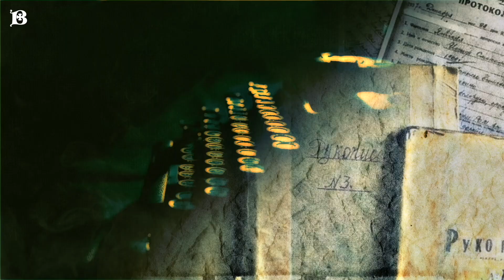Новомученики: день за днем. Прпмч. Моисей (Кожин). Рассказывает митр. Антоний (Паканич).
7 сентября день памяти преподобномученика Моисея (Кожина).
Моисей Никитич Кожин — будущий преподобномученик — родился в селе Оленица Архангельской губернии в 1868 году. Еще в юные годы решив полностью посвятить свою жизнь Богу – поступает послушником в Соловецкий монастырь. Оканчивает шестиклассное Соловецкое братское училище.